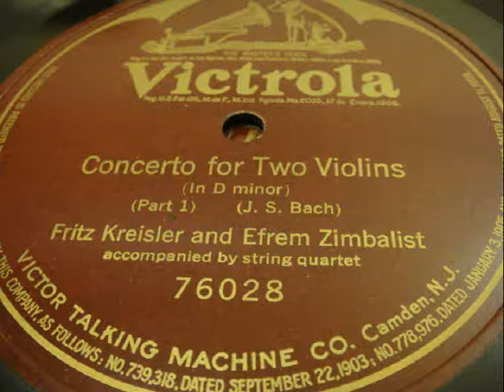I S Bach Kreisler Zimbalist Concerto for Two Violins